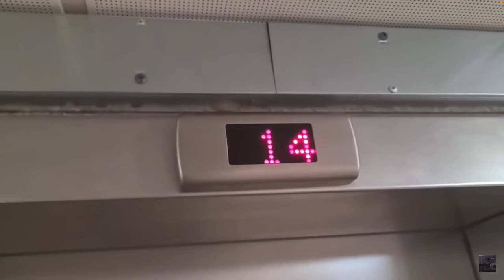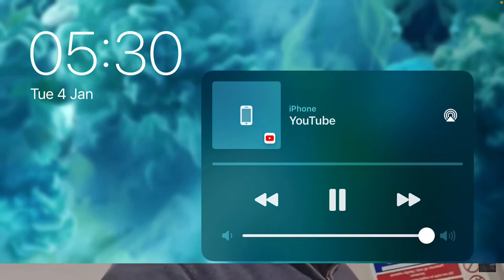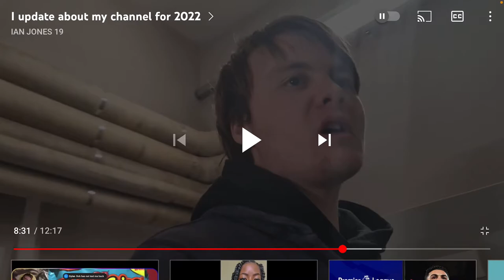Ian jones 19 I update about my channel for 2022 Reaction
Welcome to my YouTube channel call reaction tour vlogs BHL where i be doing reaction videos on mcjuggernuggets and sometimes tour and live stream on my YouTube channel so please subscribers to me for more videos and turn on notification so you don't miss out on Brand new video everytime I update to YouTube i would like to have 1,000 subscribers please subscribe and get me One thousand subscribers 🙏 thank you everyone for your support and don't forget to keep it going love you gays to death And Followi me on Instagram and please subscribers to my youtube channel and follow me on twitter and please subscribe to this people subscribers to bigheadlindo and subscribe to my brother YouTube channel Ian jones